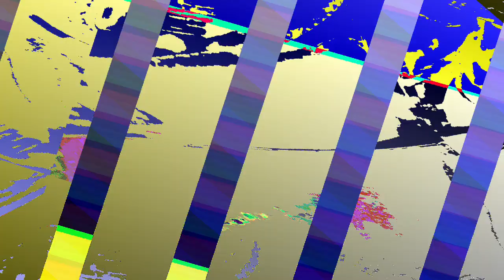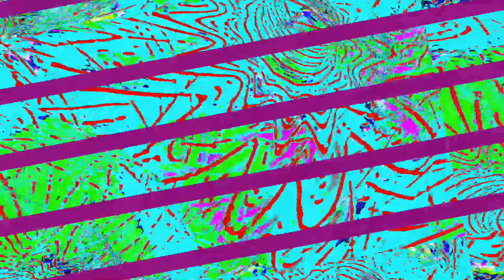[EPILEPSY WARNING] Movie 24 01 09 18h43m56s